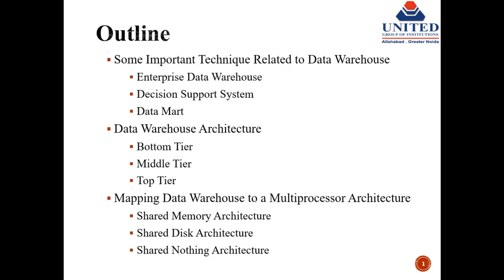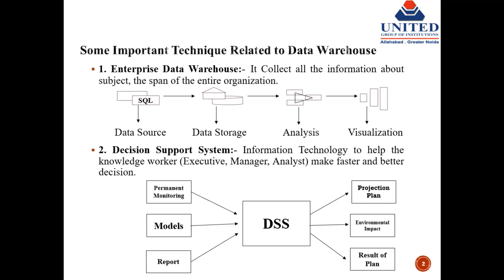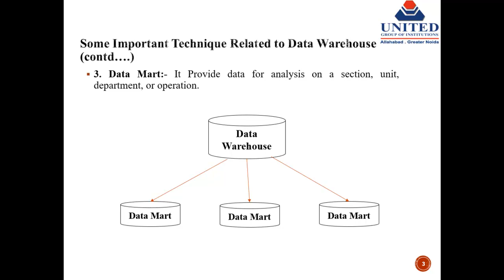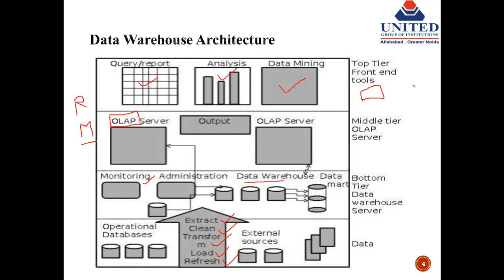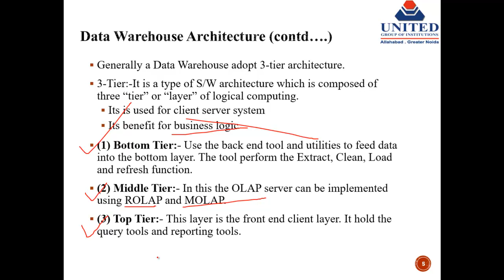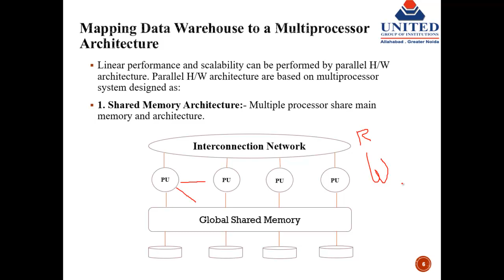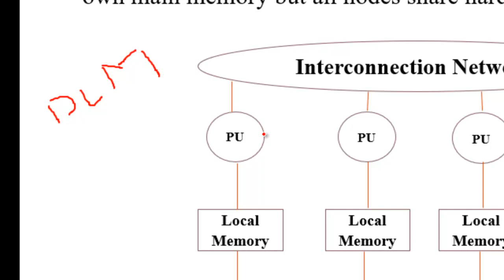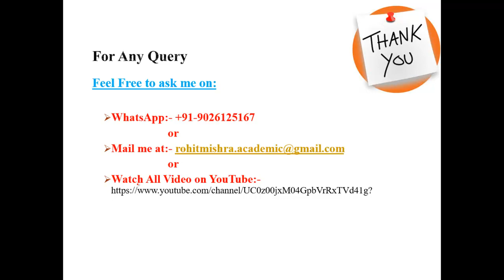Data Warehouse and Data Mining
Data Warehouse Technique, Architecture and mapping Data Warehouse to Multiprocessor Architecture